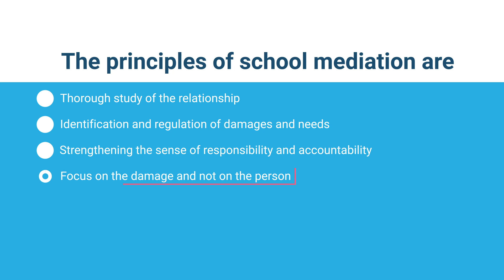What is School Mediation?